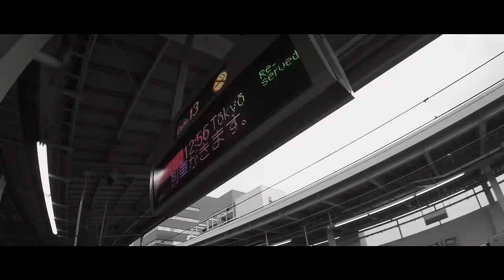Zebrahead – So What – (Official Video)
The 4th Video from the album Walk The Plank.  Recorded over two different trips to Japan in 2015.  The live footage is from the two nights at Saitama Super Arena and Punkspring 2015.  Excited for everyone around the world to see and live what we felt on those few trips in Japan.

20th Anniversary Japan Tour 2016
Attack of the Kracken!...MORE DATES
COMING AROUND THE WORLD

Feb. 1st – O-EAST – Tokyo, Japan
Feb. 2nd – O-EAST – Tokyo, Japan
Feb. 3rd – Big Cat – Osaka, Japan
Feb. 4th – Diamond Hall – Nagoya, Japan
Feb. 6th – Club Quattro – Hiroshima, Japan

see you at Slam Dunk, Greenfield, Hurricane and
Southside Festivals this SUMMER in Europe.